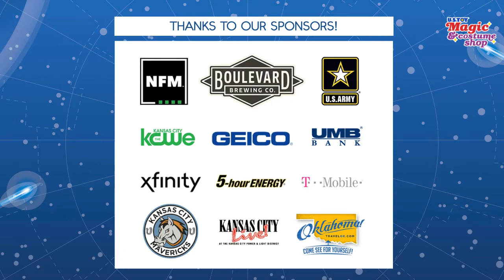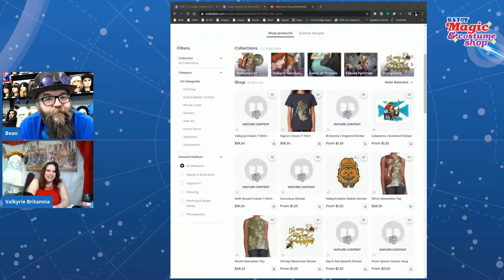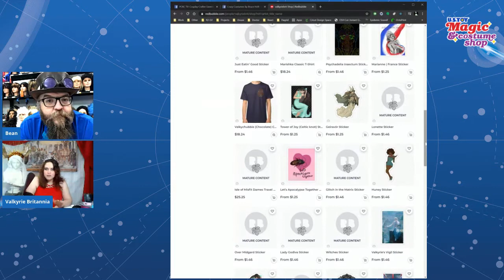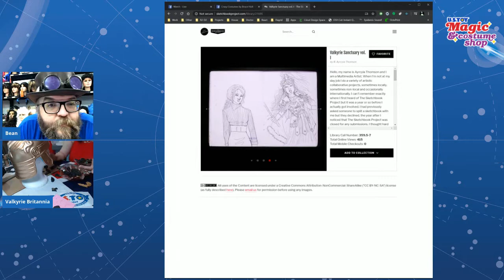PCKC TV: Cosplay Crafter Livestream with Valkyrie Britannia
Join US Toy Magic and Costume Shop's own Gel E. Bean as he goes behind-the-scenes with cosplay crafter Valkyrie Britannia. She creates neo-historical influenced cosplay items, including ornate headpieces, earcuffs, chest armor and more. She is known in the community for her elaborate costuming and free tutorials where she teaches visitors how to make her items. She'll be talking to us about a number of her creations, including the trials and errors of creating wearable artwork for sale.

US Toy Magic and Costume Shop
Dustin Evans Photography